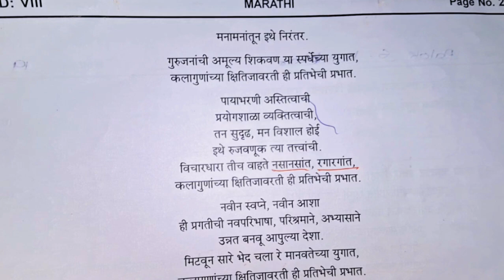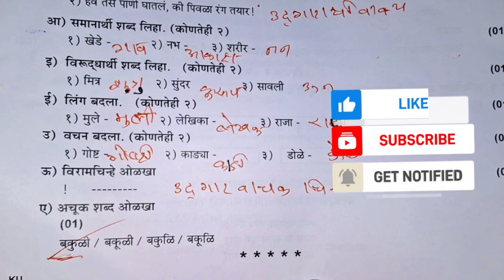8 th std 1st Unit Test 24-25 मराठी QUESTION PAPER PATTERN FOR PRACTICE. SUBSCRIBE 🔔 TO GET NOTIFIED